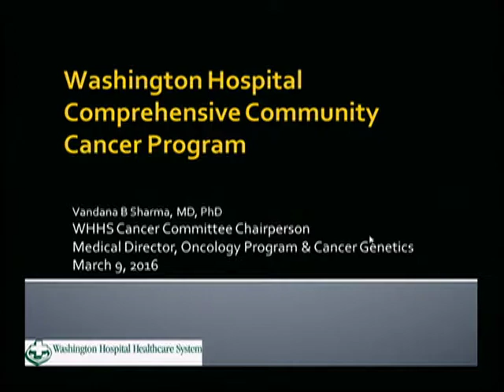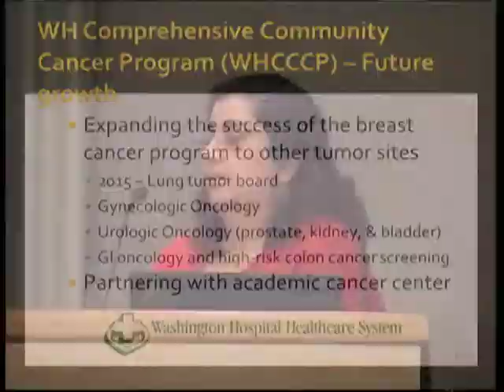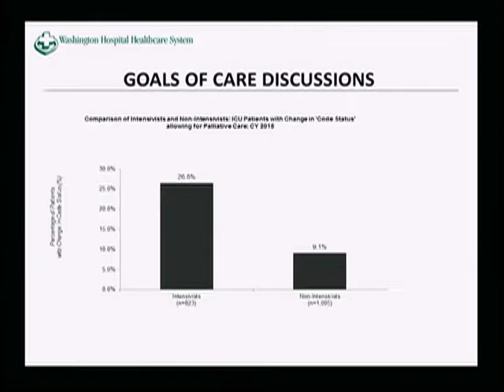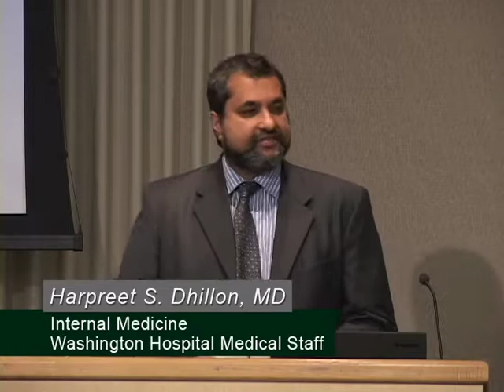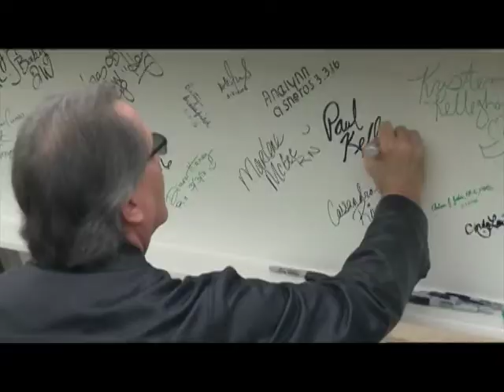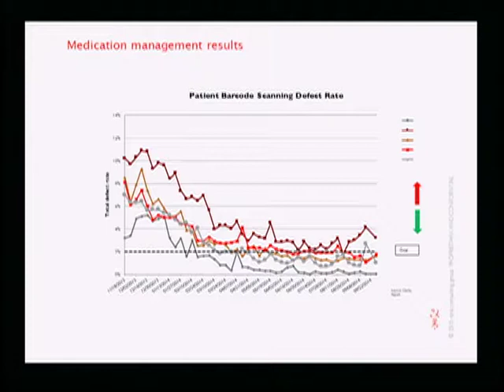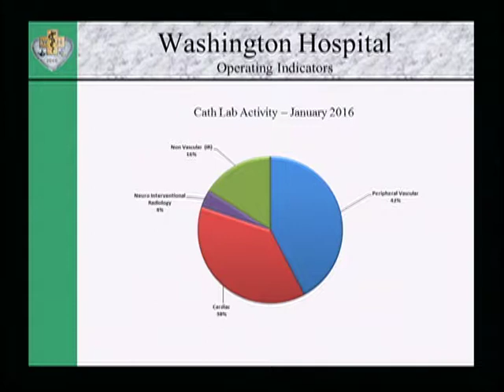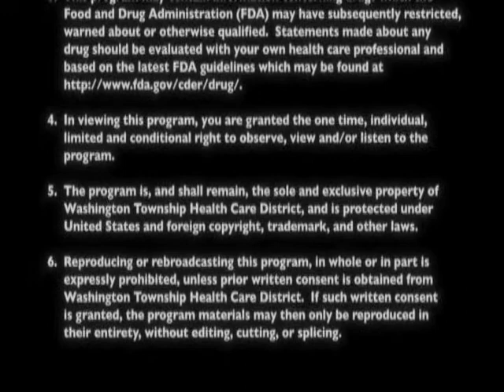Washington Township Health Care District Board Meeting - March 9, 2016